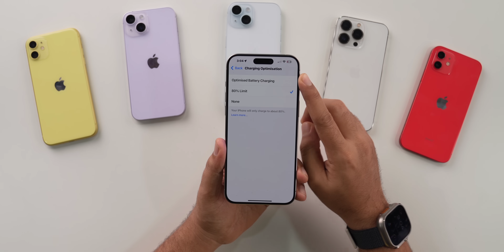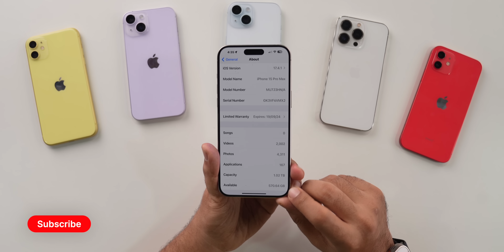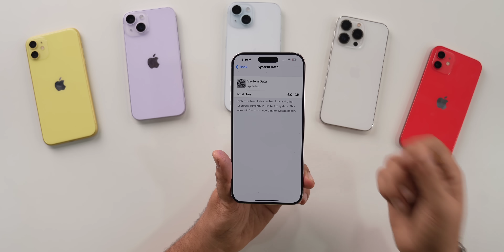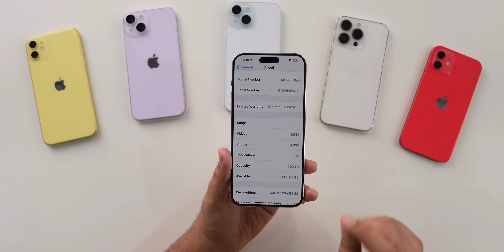iOS 17.4.1 Review after 3 days | Should you update to iOS 17.4.1?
00:00 - Intro
00:33 - Battery life & heating
04:29 - Storage
06:11 - network performance
06:32 - app crashing
06:58 - Green Screen Issue
07:45 - should you update
08:11 - Outro